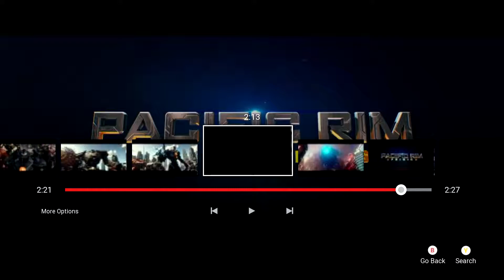Pop Culture Reaction Episode 17: Pacific Rim: Uprising Trailer #1